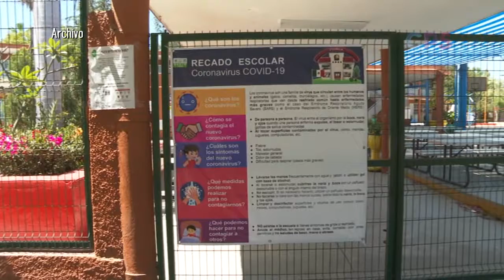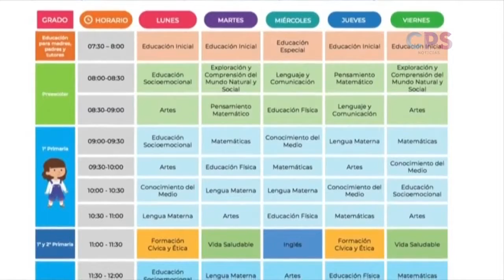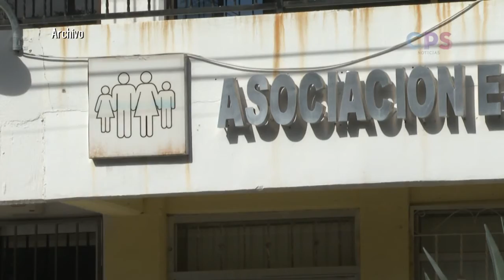Horarios extensos y con recesos escalonados son el principal problema del regreso a clases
Horarios extensos y con recesos escalonados son el principal problema del regreso a clases, informó la Asociación de Padres Familia.